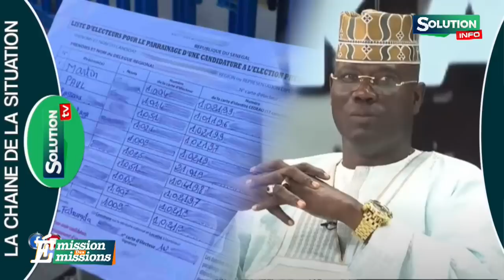L'EMISSION DES EMISSIONS 23 10 23